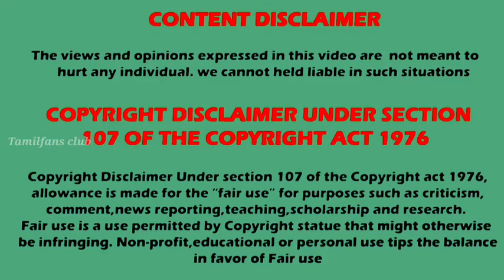🔥💪 Zee tamil All serials TRP week 35